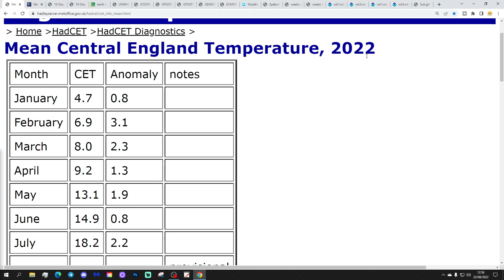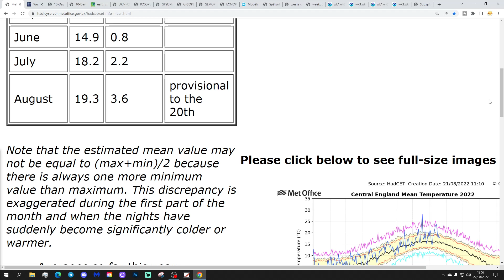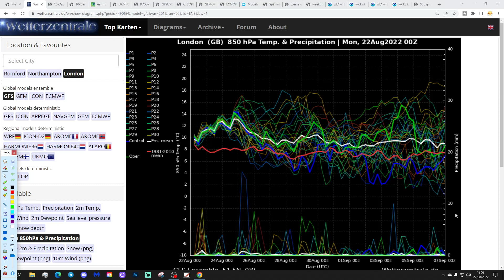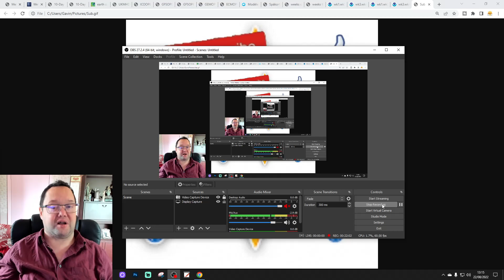Ten Day Forecast: More Unsettled For The First Week Of September?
Hello everyone and thanks for tuning in to today's video. We're going to look at the weather for the next ten to fourteen days for this video. Day ten will take us to the first of September - and we'll be able to extend out beyond that with the extended GFS and ECM ensembles (they run to around a couple of weeks)

High pressure will be in control of the weather for much of the rest of August keeping the dry and fine weather going though there will be some showery conditions at times - most notably in the north and west. Looking ahead to the first week of September there tentative signs that the high pressure could break for a while with low pressure possibly turning the weather more unsettled for the first week of September?

💡  Video Credits: 💡

💡  GWV Links: 💡